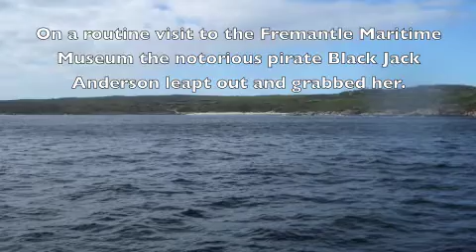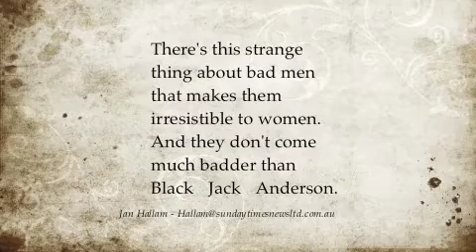Black Jack Anderson Book Trailer S